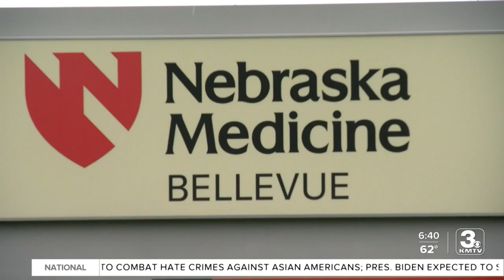Council Bluffs artist thanks healthcare workers for COVID care